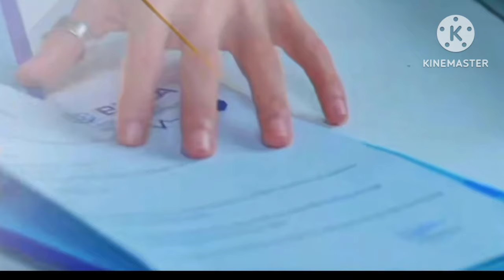Akhsra ne fada Abhimanyu ka letter